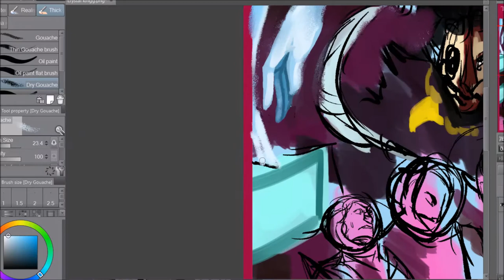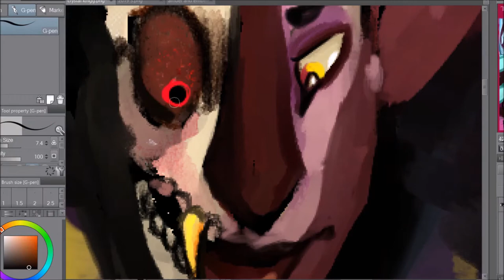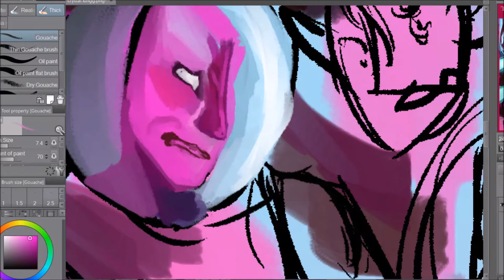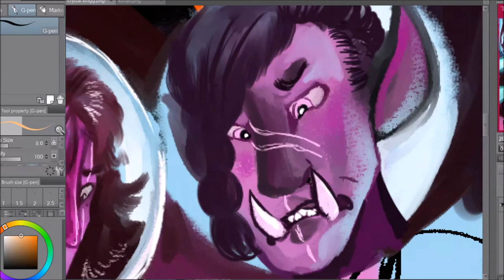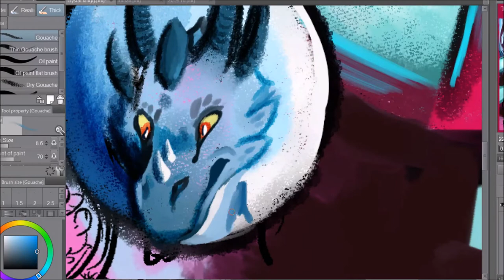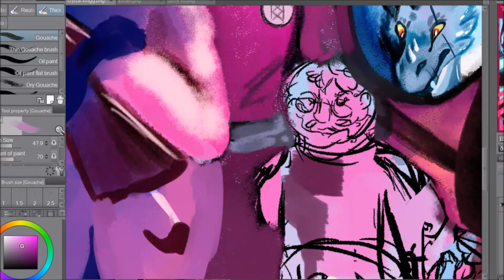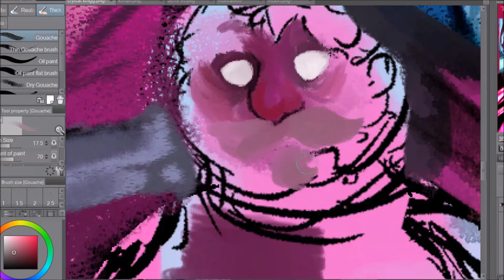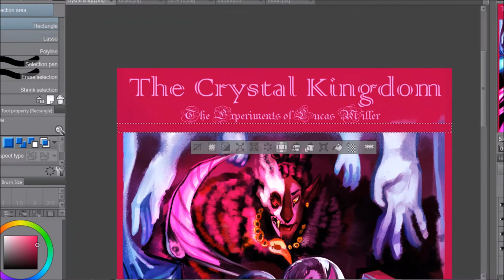Crystal Kingdom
Fifth day of taz speedpaints! The most character heavy one of the yet!

Characters in order of painting:
Kravitz
Magnus Burnsides
Killian
Carey Fangbattle
Taako
Merle Highchurch
Lucas Miller

The characters belong to the McElroys.

Painted on Clip Studio Paint
Time taken originally: ~ 4 hours

I only claim ownership of the art and designs, I do not however own the characters, nor the music.
Please do not use my art without my permission